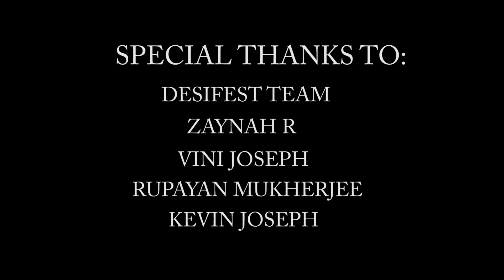Raxstar- East Meets West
Interview of Raxstar, during his visit to Toronto for his performance at DesiFest.
CKTV Productions Inc.

MUA
Victoria Palermo